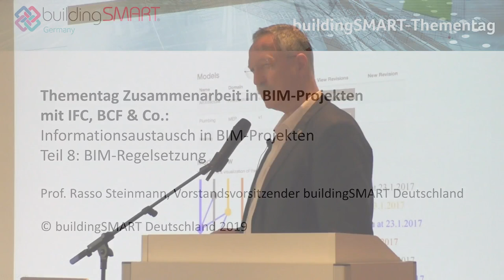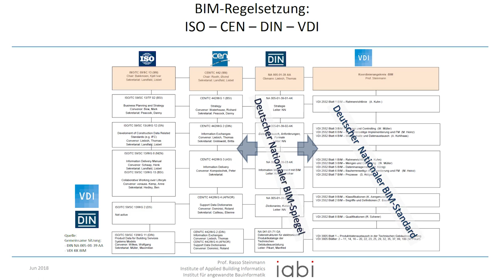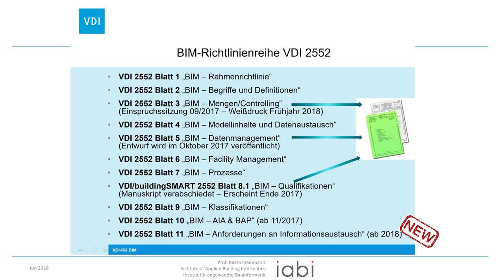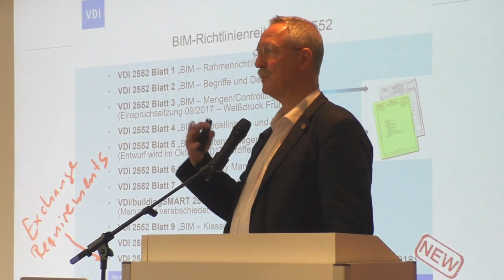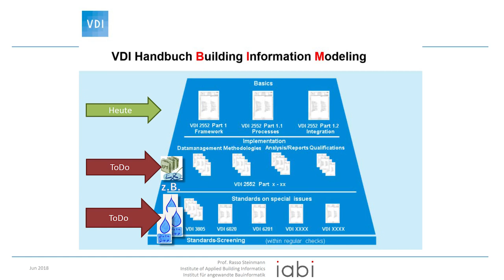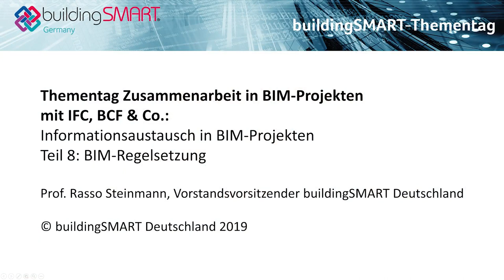buildingSMART-Deutschland: "IFC, BCF & Co." - Teil 8: BIM-Regelsetzung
Prof. Rasso Steinmann, Vorstandsvorsitzender von buildingSMART Deutschland, thematisiert im achten Teil unserer Serie die BIM-Regelsetzung. Der Referent beschreibt die Rolle von buildingSMART als Akteur der Vorstandardisierung. Hierbei kann buildingSMART seine gewonnenen Erkenntnisse an verschiedene Regelsetzer übergeben, um verschiedene Standards (ISO, CEN, DIN, VDI) weiter zu definieren und zu etablieren. In Kürze folgt Teil 9 der Serie mit einem buildingSMART International Video zu BCF.